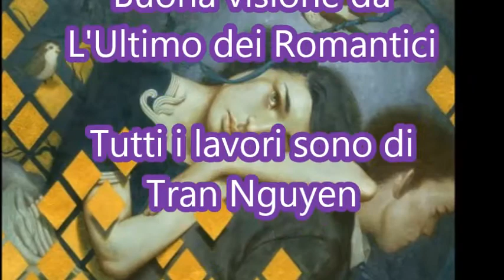Maureen McGovern - Very Special Love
Tutti i lavori sono di:
Tran Nguyen